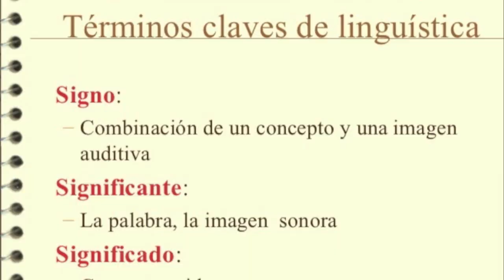Coltie di Marco (1999 - 2017): un compañero inolvidable / RECREO #159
A veces las palabras sobran, a la hora de despedir a un amigo. Pero yo guardo en mi corazón una anécdota que define perfectamente a mi querido gatito. ¡Ni los Di Marco ni todos los amigos y talleristas que te conocieron podrán olvidarte, Coltie!
Mil gracias a Nico por la foto de miniatura, tomada en 2015.